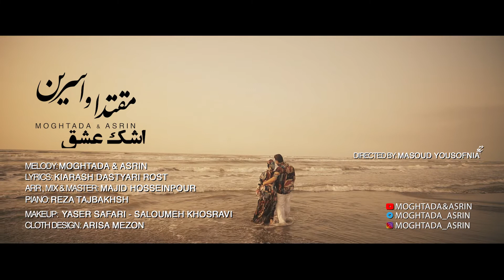Moghtada & Asrin - Ashke Eshgh | مقتدا و اسرین - اشک عـــــشق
Official Music Video By Moghtada & Asrin Performing " Ashke Eshgh "
 بیننده موزیک ویدیو آهنگ " اشک عشق " از مقتدا اسرين باشید

موزيك ويدئوى اشك عــــشق تقديم به شما عزيزان
🎙🎵موزيك : مـقتـــــدا و اســــرين 👩‍❤️‍👨
📝 شاعر : كيارش دستــيارى رست
🎛🎶 تنظيم و ميكس و مستر : مجيد حسين‌پور
🎹 نوازنده پیانو : رضا تاج‌بخش
طراح لباس : آریسا مزون
جواهر دوزی : خانم پرکار
میکاپ آرتیست : یاسر صفری
میکاپ آرتیست : سالومه خسروی
📽🎞 تصویر و کارگردانی : مسعود یوسف‌نیا
نورپرداز : محمد هاشمى‌نیا
تشکر ویژه از دوستانی که برامون زحمت کشیدن

آقای کمیل نظافتی
درام تصویر : مسعودکرمی
کیبورد تصویر : ابی جویباری
خانم مرضیه احمدی
آقاى آرمین نیکزاد
تالار باما @talar_bama
🔐 آقای بهامین محمدی
آقای قربان سلیمانی
⭐️ اسپانســـر پخش : جناب دکتــــــــر مهدى رضايى @modifica_clinic